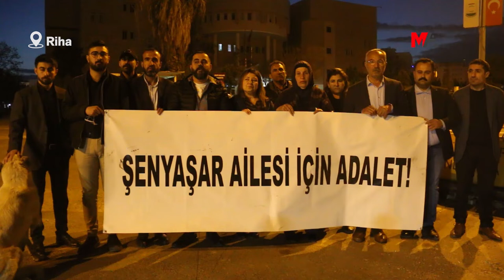FERİT ŞENYAŞAR: YARGIYI HEP BİRLİKTE ÖZGÜRLEŞTİRECEĞİZ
Adalet Nöbeti’nin 745’inci gününde Şenyayar ailesinin iftar sofrasına İHD Rıha Şubesi eşlik etti. Ferit Şenyaşar, “Yargıyı hep birlikte özgürleştireceğiz” dedi.

Riha'nın Pirsûs (Suruç) ilçesinde, 14 Haziran 2018 tarihinde AKP Milletvekili İbrahim Halil Yıldız’ın koruma ve yakınları tarafından eşi ve iki oğlu katledilen Emine Şenyaşar ile saldırılardan yaralı kurtulan oğlu Ferit Şenyaşar'ın 9 Mart 2021’de Urfa Adliyesi önünde başlattığı Adalet Nöbeti,745’inci gününde devam ediyor. Riha’nın Pirsûs ilçesindeki evlerinden Urfa Adliyesi önüne gelerek, “Şenyaşar ailesi için Adalet” pankartı önünde nöbetlerini sürdüren aile, Ramazan ayı dolayısıyla iftarlarını da burada açıyor. Ailenin bugünkü İftarına, İnsan Hakları Derneği (İHD) Riha Şubesi eşlik etti.

‘YARGIYI HEP BİRLİKTE ÖZGÜRLEŞTİRECEĞİZ’

İftardan sonra kısa bir açıklama yapan İHD Riha Şube Eşbaşkanı Mustafa Vefa, İHD Urfa şubesi olarak en başından beri adaletsizliğe maruz kalan ve adalet çığlığını adliye yükselten ailenin yanında olduklarını söyledi. Şenyaşar ailesinin, sadece kendi adaletleri için adliye önünde oturmadıklarını ifade eden Vefa, “Bir bütün olarak Türkiye'deki tüm yurttaşlar için buradalar. Bütün insanlar için adalet istiyorlar. Cezasızlık zırhı arkasında saklanmış olan tüm suçluların yargı önüne çıkarılması için buradalar. Adalet talepleri bizler içindir. Bizlerin daha güvenli bir şekilde hayatlarımızı sürdürebilmemiz için bu mücadeleyi yürütüyorlar. Adalet sağlanana kadar hem dün hem bugün hem de yarın Şenyaşar ailesinin yanında olmaya devam edeceğiz. Adalet çağrılarına kulak tıkayanlara karşı aile ile birlikte daha yüksek bir sesle çağrıda bulunacağız” dedi.

Ardından konuşan Ferit Şenyaşar, İHD Riha Şubesinin 5 yıllık adalet mücadeleleri boyunca kendilerini bir an bile yalnız bırakmadığını belirterek kendilerine teşekkür etti. Mücadelelerini sonuna kadar sürdüreceklerini kaydeden Şenyaşar, “Yargıyı hep birlikte özgürleştireceğiz. Artık hâkimler, savcılar adil bir karar verdiklerinde, ‘yarın başımıza ne gelir’ tereddüdüne kapılmayacak. Adalet gelene kadar mücadelemiz sürecek” diye konuştu.